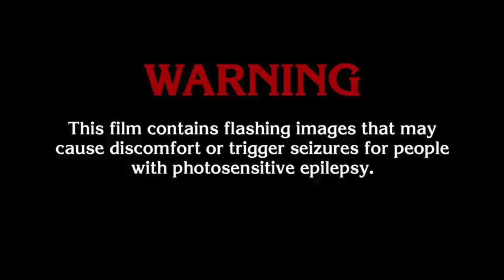Fixers - Altruistic Love (Official Video)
'Altruistic Love' is taken from Fixers long awaited sophomore album, titled 'The Sun, The Moon, The Wind, The Sea'. The album will be released on May 7th, 2021 both digitally and as a limited edition gold coloured 12" vinyl.